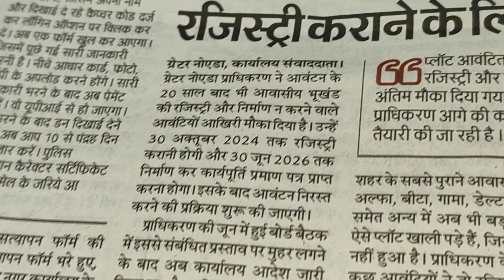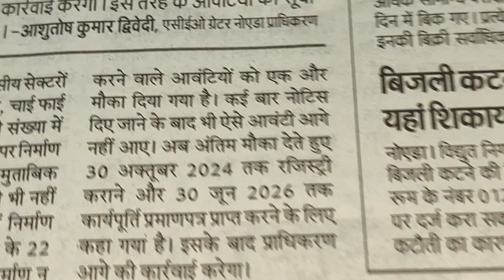ग्रेटर नोएडा,नोएडा,प्राधिकरण में अपने प्लॉटों की रजिस्ट्री करवाई 🤣🤣🤣 20 साल से अथॉरिटी बुला रही ह